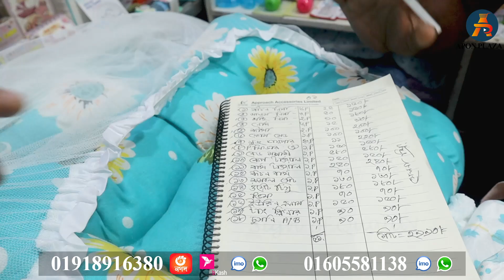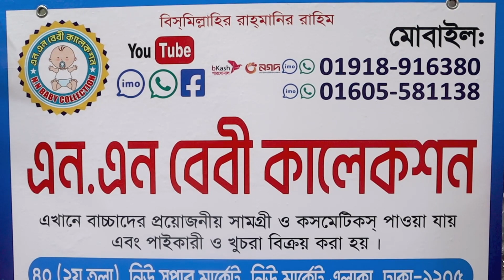বেবি আইটেম প্যাকেজ এ ধামাকা অফার | Baby Items Price | New Born Baby Items | Baby Item Shop & Market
Newborn Baby Essentials: What You Need for Baby's First Year Baby's need for sleep. Nationwide delivery. Check out baby personal care products for gentle care. Find out exactly what items you'll need to have on hand when your baby arrives. Shop for 100% genuine My Newborn products. Newborn Baby Cute Turban Hat Soft Knot Headband. Shop toddler hijab caps head wraps, diapers, feeders, baby food, skincare items, and everything you need for your baby at the best prices.

দোকানের ঠিকানাঃ এন. এন বেবি কালেকশন

দোকান নাম্বারঃ  #৪০ (২য় তলা) নিউ সুপার মার্কেট
                            নিউ মার্কেট এলাকা, ঢাকা- ১২০৫

মোবাইলঃ        ০১৯১৮-৯১৬৩৮০
                        ০১৬০৫-৫৮১১৩৮ (Imo, WhatsApp & Bkash)

📵বিশেষ সতর্কীকরণ :
✔️ যে কোন পণ্য ক্রয় করার আগে পণ্যের মান যাচাই করুন এবং আর্থিক লেন_দেনে অবশ্যই সতর্ক থাকুন।
✔️ আর্থিক লেন-দেন অথবা পণ্য ও পণ্যের মানের কোন জটিলতায় (Apon Plaza) চ্যানেলের কর্তৃপক্ষ কোন ভাবেই দায়ী থাকবেন না।

For a newborn baby, you'll need several essential items to ensure their comfort, safety, and well-being. Here's a list of some essential items:

1. **Clothing**: Soft onesies, sleepers, socks, hats, and mittens to keep the baby warm.
2. **Diapers and wipes**: Whether you choose disposable or cloth diapers, make sure you have an ample supply.
3. **Feeding Supplies**: If you're breastfeeding, you might need nursing bras, breast pads, and a breast pump. For formula feeding, bottles, nipples, and formula are necessary.
4. **Bedding**: A crib or bassinet with a firm mattress, fitted sheets, and lightweight blankets.
5. **Baby Bathtub**: A small, plastic tub or a bath seat designed for infants.
6. **Baby Care Products**: Gentle baby soap, shampoo, lotion, and diaper rash cream.
7. **Baby Thermometer**: To monitor the baby's temperature.
8. **Baby Monitor**: Allows you to keep an ear and eye on your baby while they sleep.

"Mother care" typically refers to the care and support provided by a mother to her children. This can encompass a wide range of activities and responsibilities, including nurturing, feeding, teaching, comforting, and protecting her children. Mother care is crucial for the healthy development and well-being of children, as mothers often play a central role in their early years. It's a term that emphasizes the importance of maternal involvement and love in a child's life.